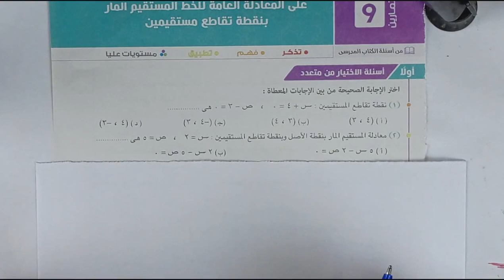حل تمارين اختر كتاب المعاصر⚡المعادلة العامة للخط المستقيم المار بنقطة تقاطع مستقيمين ⚡1 ثانوى 2023⚡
حل تمارين اختر من كتاب المعاصر كامله علي الدرس الخامس والاخير في الوحدة الثانية هندسة للصف الاول الثانوى  ( المعادلة العامة للخط المستقيم المار بنقطة تقاطع مستقيمين  ) ⚡